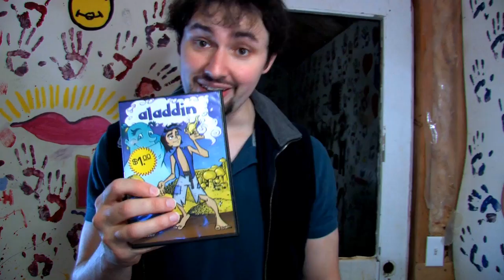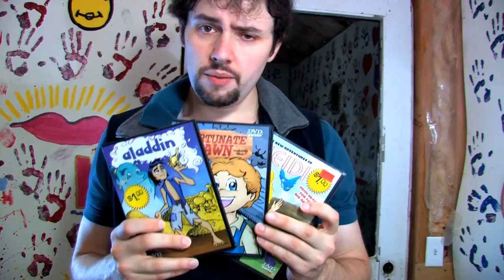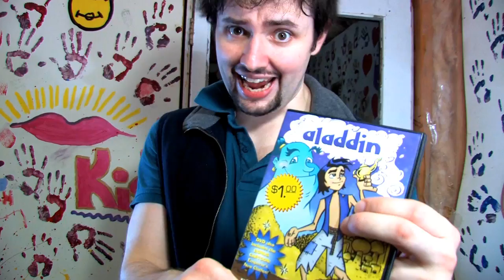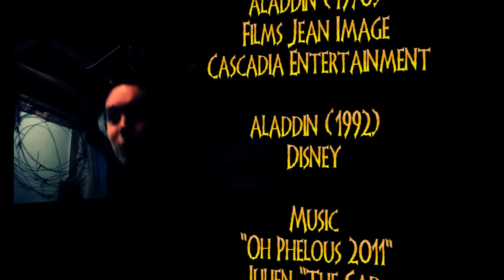Aladdin - Phelous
Aladdin... just another stupid lamp film. Not even worth a dollar... OR 34 CENTS!